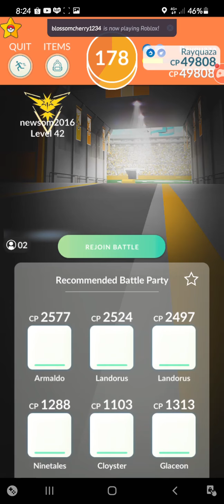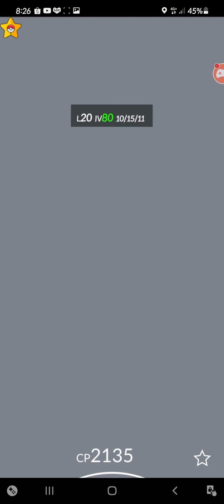Pokemon Go - Can Win Raid Rayquaza Only 5 People?